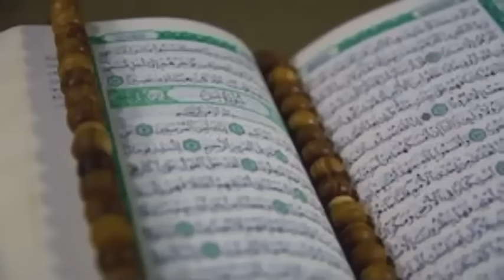Bharat Main Qudrat Ka Karishma|Big Miralce OF Allah In India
Bharat Main Iftari K Waqat Allah ka mojza|Miralce of Allah in Ramadan